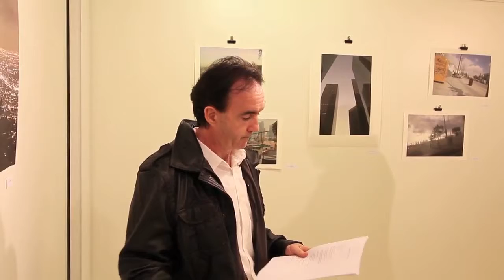Enrike Zalduaren argazki erakusketa Zelai Ariztin. 2011ko abendua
Enrike Zalduak "Soledad City" argazki erakusketa ireki du Zelai Arizti aretoan, Los Angeles hiriari buruzkoa. 2011 abenduaren 2tik 18ra izango da ikusgai.